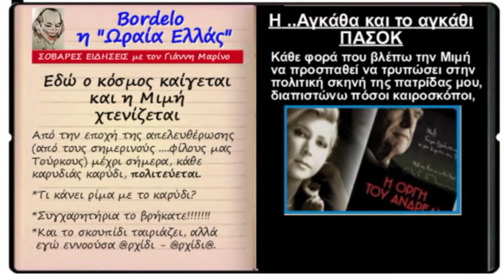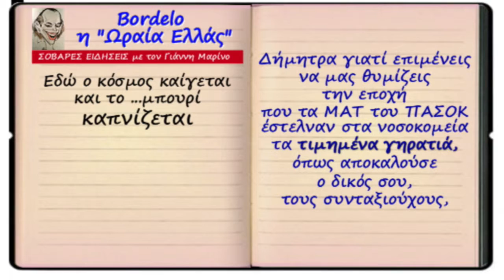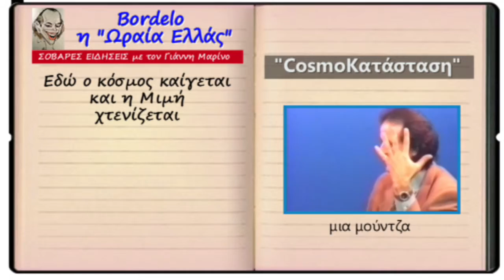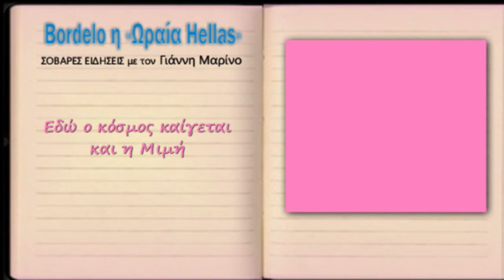BORDELO "Η ωραία Ελλάς" Εθνική μας τσόντα